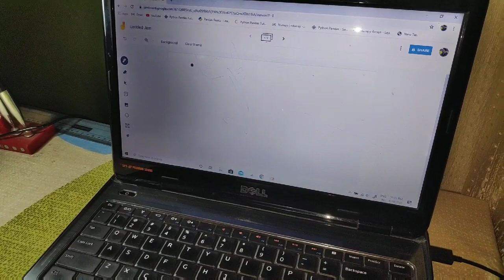কি কি দৰকাৰী বস্তু online কিনিলোঁ | Wacom ctl-672|Assamese vlog| Daily vlog